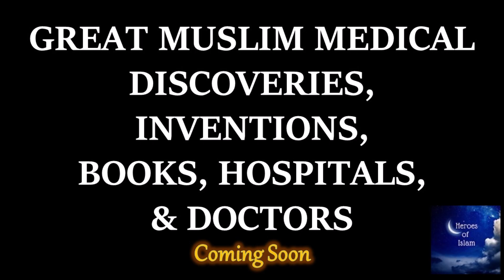TRAILER: COMING SOON